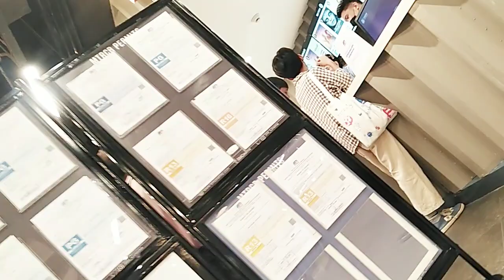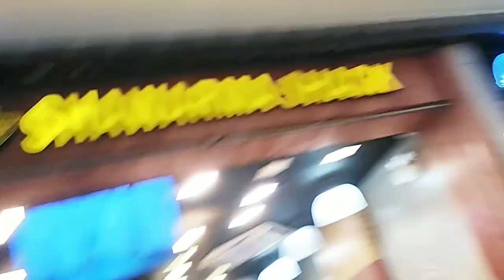GALA WITH MY POGI SON/JEANY TULIO MIX VLOG